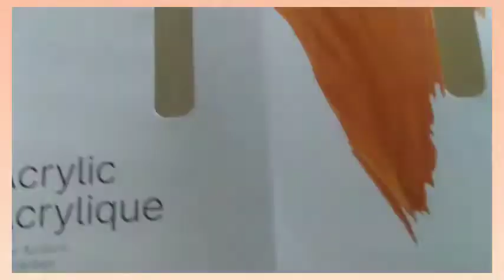Daler Rowney Simply Acrylic Painting review/ Good for Beginners /